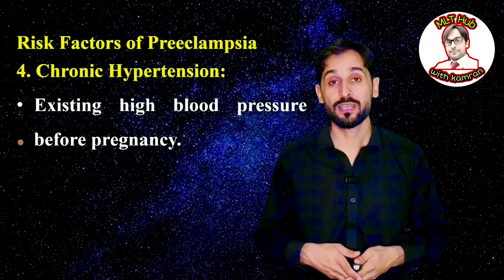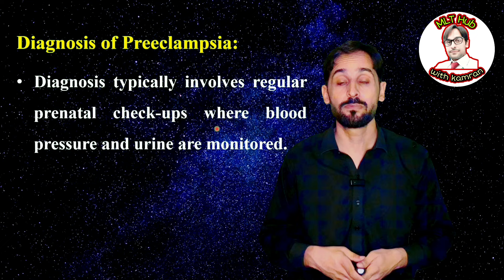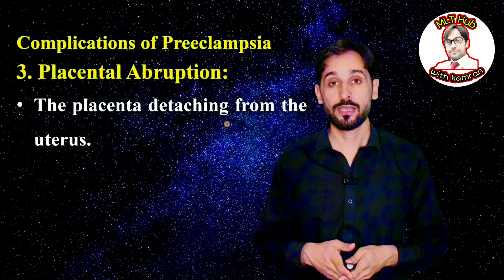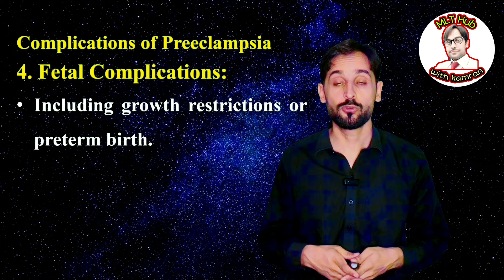Preeclampsia | Symptoms | Risk Factors | Diagnosis | Treatment | Complications | MLT Hub with kamran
In this video, we explore preeclampsia, a serious pregnancy complication characterized by high blood pressure. Learn about its causes, warning signs like swelling and headaches, and the importance of early diagnosis and treatment to protect both mother and baby.